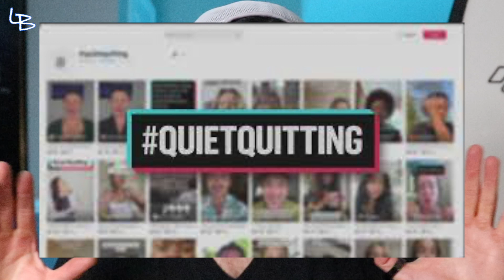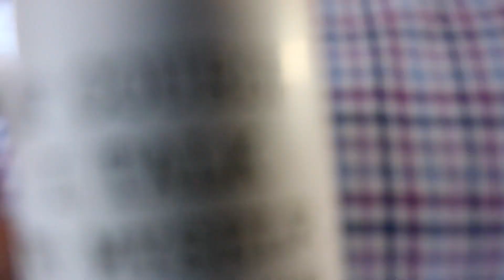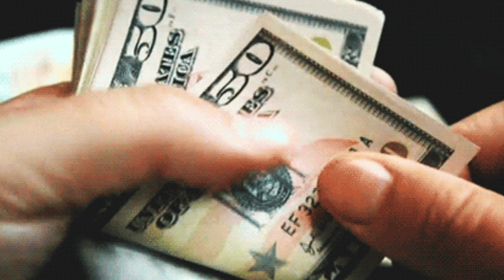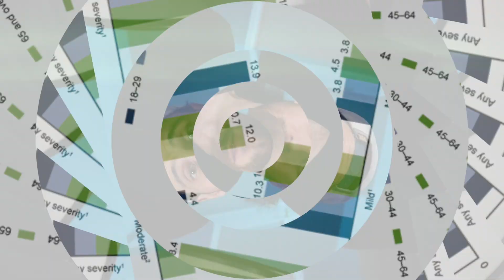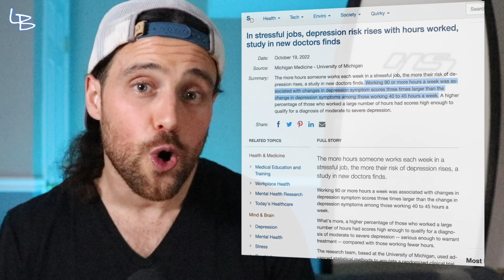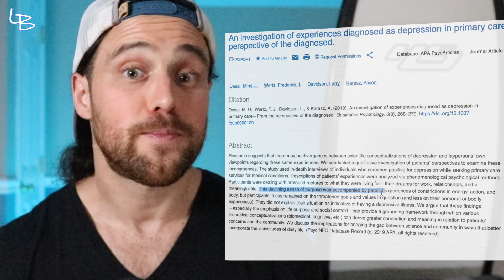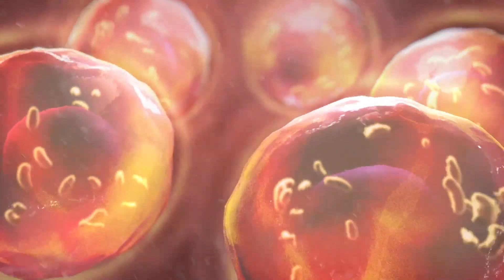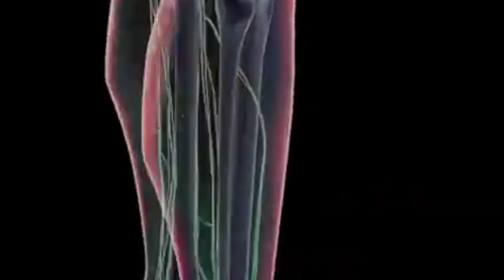Is YOUR JOB Making YOU DEPRESSED | Here's How to be Happier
New Research Suggests Being OVERWORKED Increases the RISK of Depression in the Workplace

🗣💬 How Many Hours a Week Do You Spend Working for the Primary "Result" of Money?

Chapters:
0:00 Intro
1:40 Why We NEED Work
4:50 New Data
6:18 Improve Your Mental State

SHOW LINKS!

WHAT ELSE???